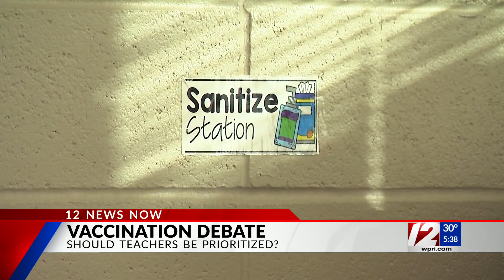Some state prioritizing teachers over some vulnerable seniors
Some states are putting teachers at or near the front of the line in hopes of getting students back into the classroom, while other states have prioritized teachers in some form.